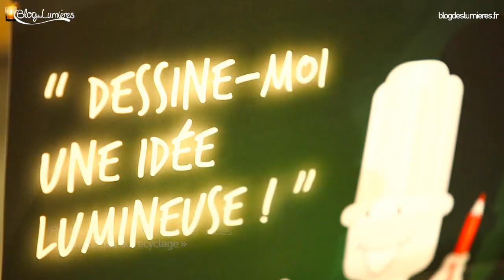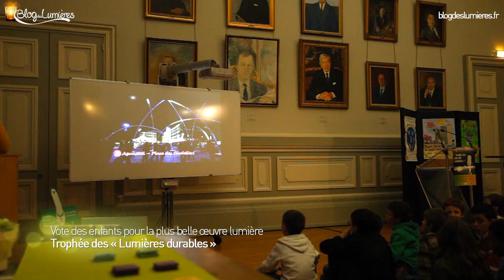Les allumés du recyclage • Fête des Lumières 2011 • réal axwo • 2011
Réalisation : Axwo
Année de réalisation : 2020
Type de réalisation : spot technique produit
client : TE Connectivity
langue : US, FR
Axwo est une entreprise spécialisée dans la réalisations de film pour les entreprises.
• Réalisation de film image de synthèse, 3D
à destination de l’industrie.
• Tournage //
d’interviews et reportage.
• Direct Live //
multiples caméras en direct
à destination de la communication interne des entreprises

toutes nos réalisation depuis plus de 10 ans.

Année de réalisation : 2011
Type de réalisation : magazine
client : Récylum
langue : FR